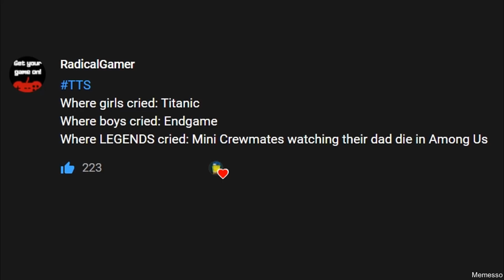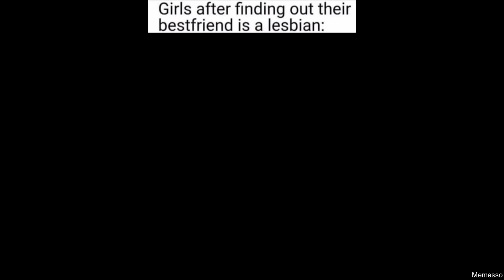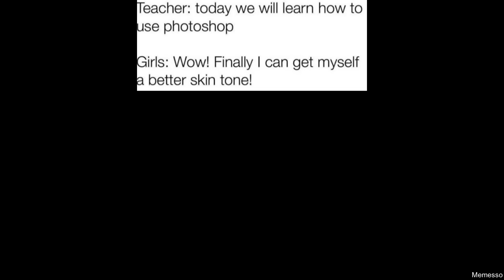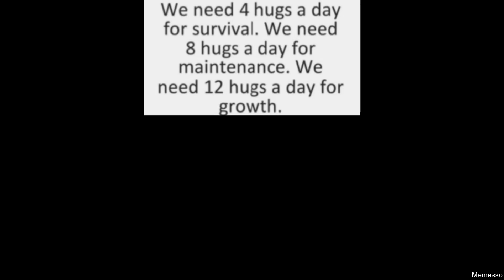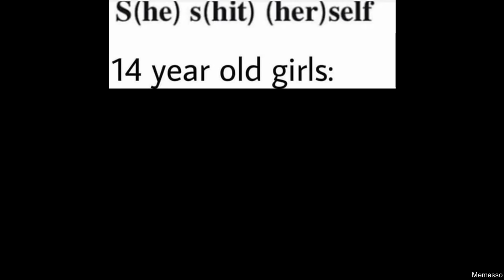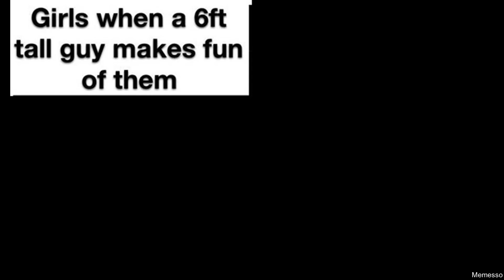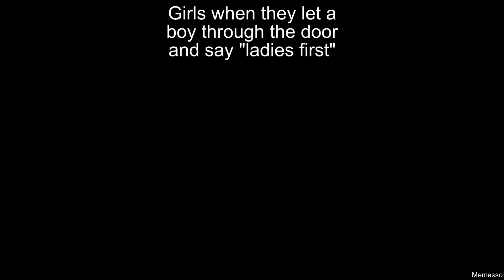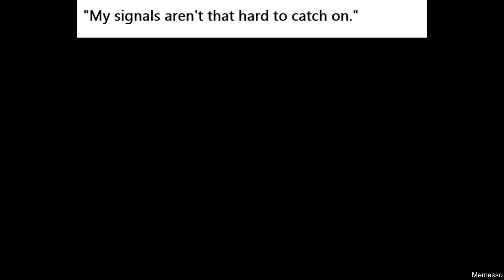BOYS VS GIRLS MEMES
Episode 31 of Funniest boys vs girls memes!

Welcome back to Memesso! Today we've got 30th part of funniest boys vs girls memes compilation,boys during quarantine memes, girls during quarantine memes, boys during quarantine vs girls during quarantine memes,boys pockets vs girls pockets memes, boys locker room vs girls locker room memes, boys with time machine memes but stay tuned - so many more memes are coming!.